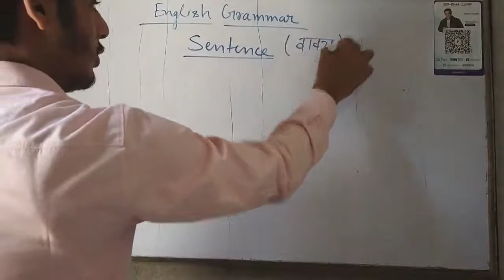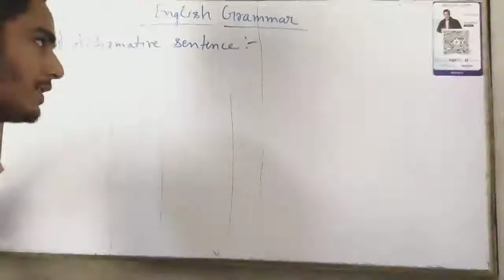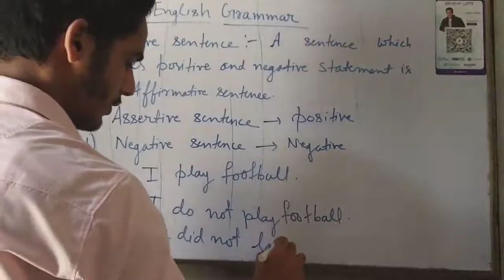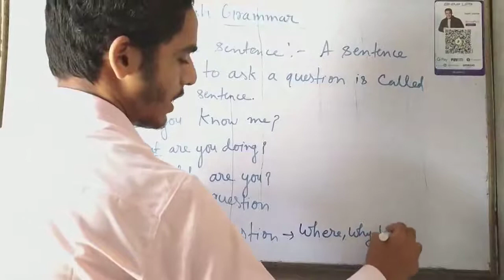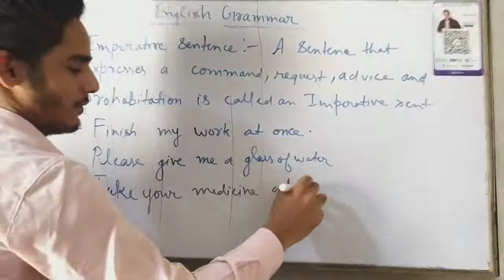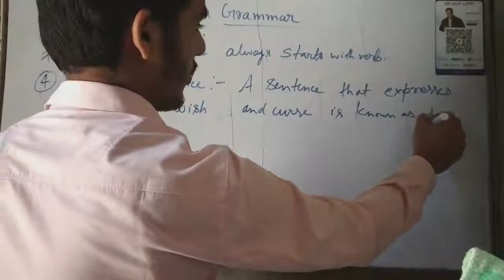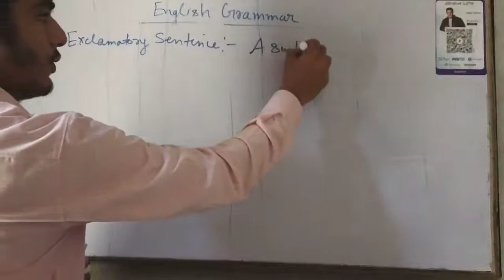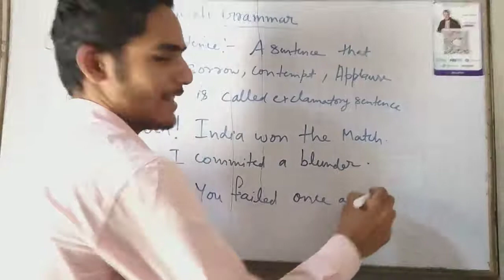What is sentence? How many kinds of sentence define?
Definition of sentence
Kinds of sentence
Definition of all types of sentence
There is one mistake definition of sentence :-
A group of word that makes a meaningful sense is known as sentence.